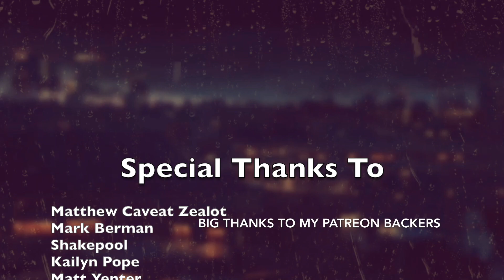Lemme Tell You About: Alanis Morissette - Jagged Little Pill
A classic that had a resounding win on the polls, and one that fills me with a lot of nostalgia. The first international release from the Canadian songstress.

T R A $ H - Bruises